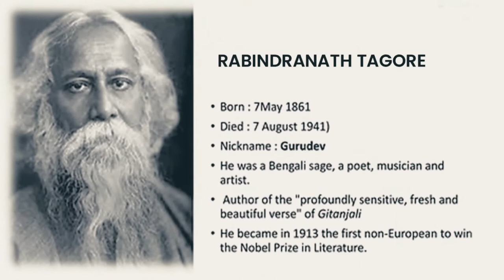Amra Sobai Raja🙋 for the Kings👸 the Country Leaders of our World 🎹 Rabindra Sangeet আমরা সবাই রাজা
Amra Sobai Raja is a very popular patriotic poem & song by Rabindranath Tagore, it is also one of my favorite.

Rabindra-Sangeet (Tagore Songs): Amra Shobai Raja (We Are All Kings)
Written in 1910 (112 years back)
Category: Swadesh (Patriotic Song) / Arupratan / Raja (The King of the Dark Chamber)
Lyrics with English Translation:
আমরা সবাই রাজা আমাদের এই রাজার রাজত্বে--
নইলে মোদের রাজার সনে মিলব কী স্বত্বে?
We are all kings in this kingdom of our King—
Otherwise how else would we will to be with him?

আমরা যা খুশি তাই করি, তবু তাঁর খুশিতেই চরি,
আমরা নই বাঁধা নই দাসের রাজার ত্রাসের দাসত্বে--
We do what we please our joy mingles in His
We are no slaves to a despot’s tyranny.

রাজা সবারে দেন মান, সে মান আপনি ফিরে পান,
মোদের খাটো ক'রে রাখে নি কেউ কোনো অসত্যে--
The King honors all receiving the same in return
No one has us pent up in pettiness and lying—

আমরা চলব আপন মতে, শেষে মিলব তাঁরি পথে,
মোরা মরব না কেউ বিফলতার বিষম আবর্তে--
Treading on our own will in the end we’ll come upon Him
We won’t be dragged into the whirlwind of ruin

I am ᴀʏʀᴀ ᴍᴀʜʙᴜʙ, almost 9 years old, student of Sir John Wilson School from Dhaka, Bangladesh 🇧🇩

I like to make videos (vlogging), do maths, learn science, sing any song that i like to listen to & I love my channel & 🙂 YouTube too

🔎Google🔍 me, if you want to know more about me
"ᗩmazing ᗩYRᗩ" is my official YouTube vlog Channel ©